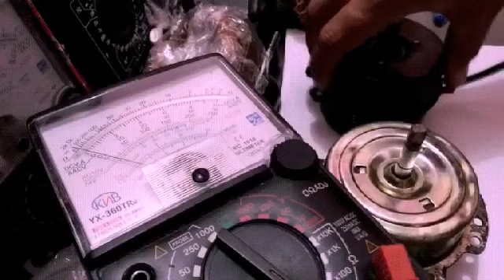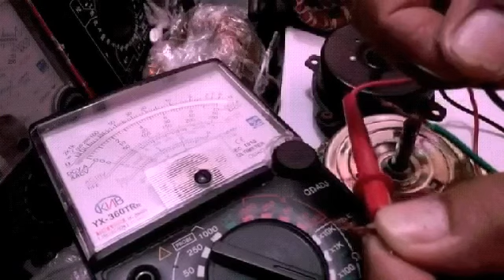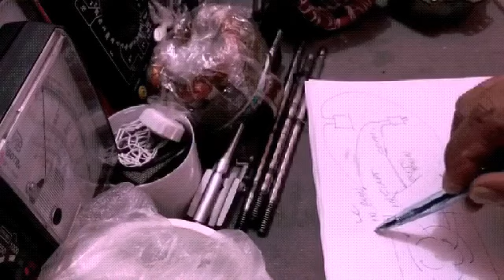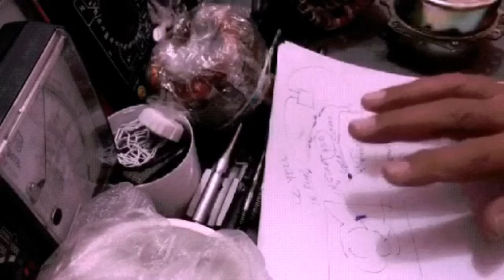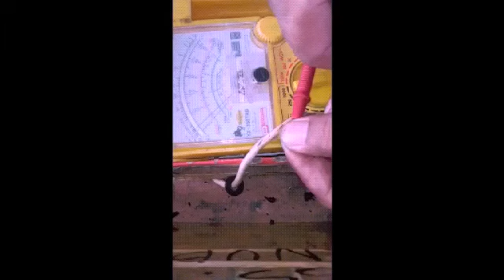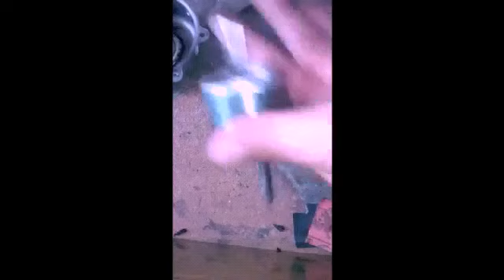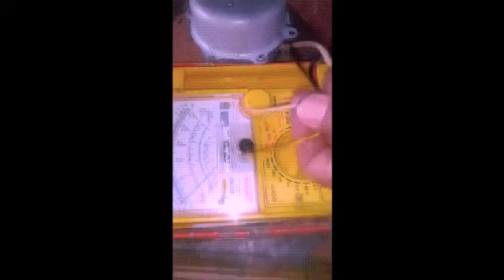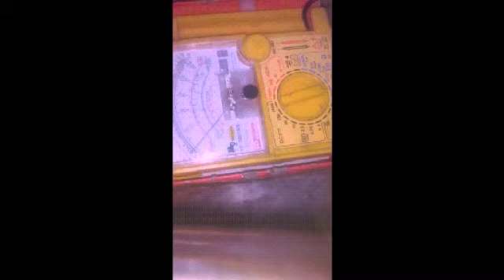Exhaust Fan | Shafting paano mag fabricate | Free tutorial lesson Electrical/Electronics Technology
Exhaust Fan restore and shafting fabrication..